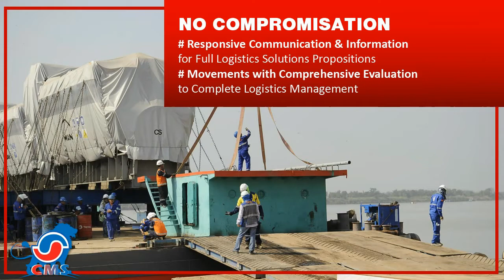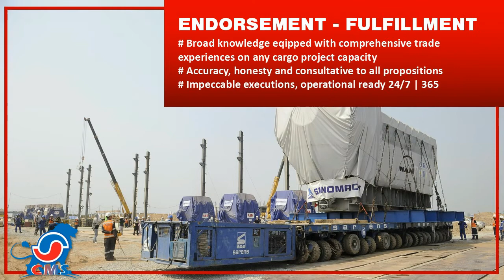Singa CMS Logistics, 400 MW Kandal HFO/LNG Power Plants Project, Cambodia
Energy and Power Sector, Power Plant
Handsome Cargo Project Logistics Management
Profound Global Partnering, Cambodia - China - Vietnam
#400 MW Kandal HFO/LNG Power Plants Project, Cambodia